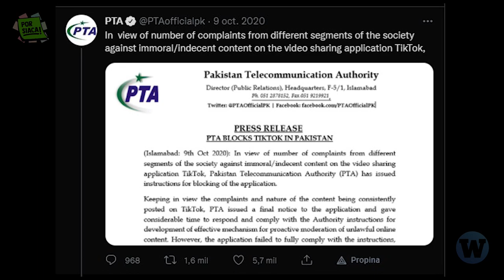Tik Toker de Pakistán fue atacada s3xualmente por más de 400 hombres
Ayesha Akram, una Tik Toker pakistaní, fue acosada públicamente por una turba de 400 hombres a plena luz del día cuando se encontraba en el Gran Parque Iqbal de Lahore grabando videos con un grupo de amigos videos para sus redes.
Por siaca ¿Qué pasó con la turba de hombres que atacó a la joven pakistaní?